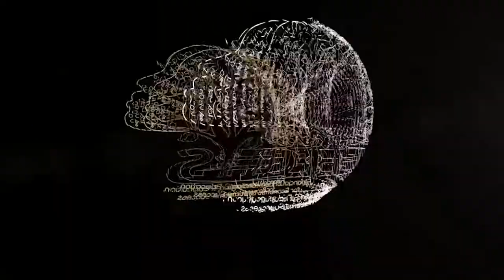FUEELS - Financial Education, Financial Literacy, Financial Freedom Promotion Video 11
Isn’t It Time That Someone Made It Easy? Times and Finances Are Changing Rapidly! FUEELS Pre-Launch Special Offer: Included in the Offer: 1) FREE Lifetime, 1 year or 30 Day Membership with No Credit Card or Obligation 2) 7 FREE Financial Freedom & Success Courses and Gifts 3) Private Launch Notifications with Secret Insider Information 4) Financial Education & Literacy for Financial Freedom 5) Passive Consistent Monthly Income! JOIN NOW at FUEELS.com!

FUEELS is a revolutionary new economic platform for financial education and literacy, which also provides profit sharing in the form of rebates, income and savings for our exclusive members.  FUEELS seeks to change our members’ economic income and outcome through financial independence and freedom.  FUEELS is a breakthrough for the everyday man and woman to realize their hopes of living the American Dream of financial independence and freedom.

Copyright:

All footage and music used is licensed through or from stock footage/audio or purchased license websites.

FUEELS, LLC does not own the rights to these video clips.

However, if any content owners would like a copy of the license, or their images, videos or music removed, please contact us by email at and will do so as fast as possible.